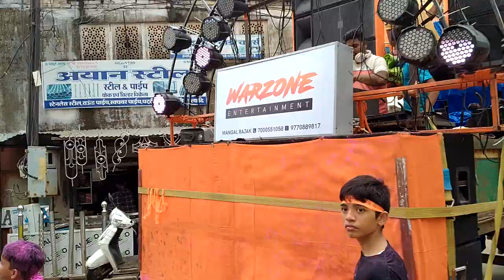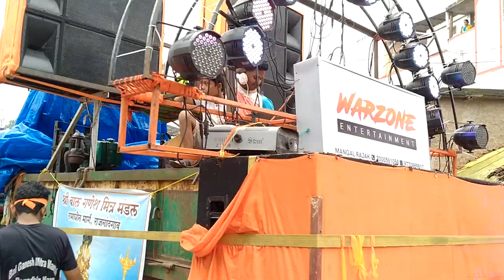Dj Sond Test New Police Siren Sound Check [ Hard Vibration ] - Dj Mahesh DJ Suspence - Swar Marathi